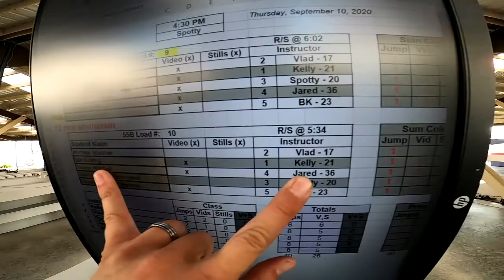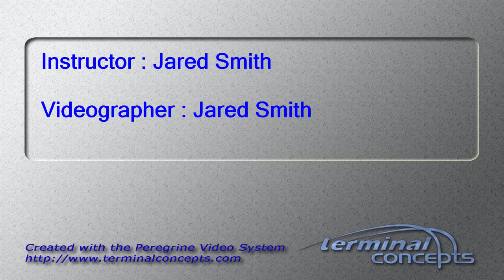Taylor Mitchell's Tandem skydive!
Taylor Mitchell's tandem skydive at Skydive Snohomish!